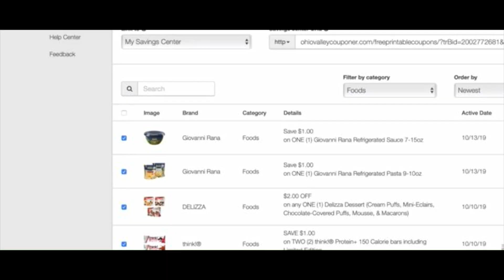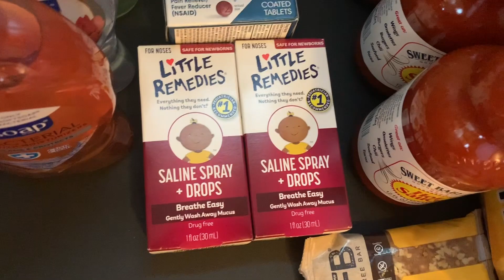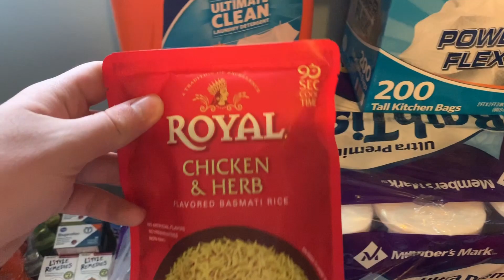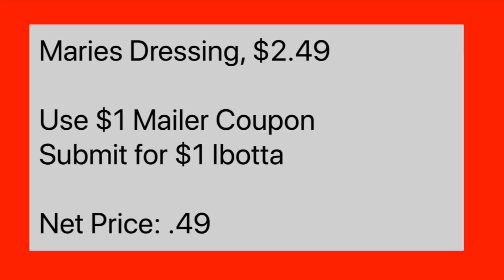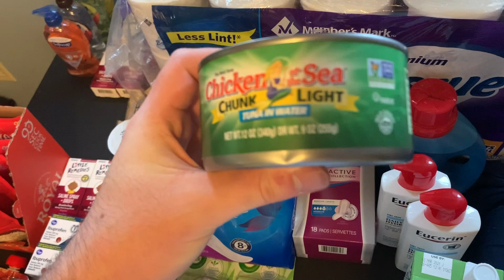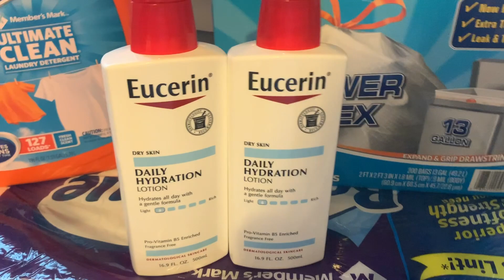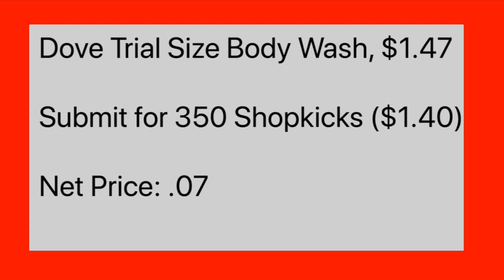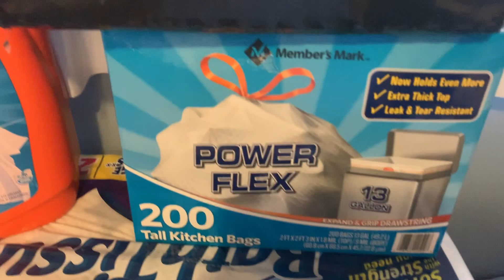INSANELY HOT WEEKEND WARRIOR IBOTTA HAUL!-- 1/24/20--Walmart/Kroger/Sams Club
Ibotta Referral: AYJJJR
Fetch Referral: C1PNA
Shopkick Referral: WIN430308

Zanesville, OH